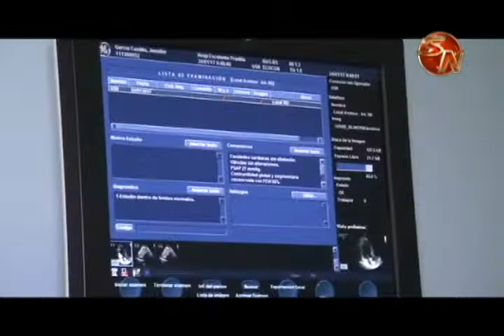Esperan que este mes inicie la construcción del nuevo servicio de cardiología del HEP